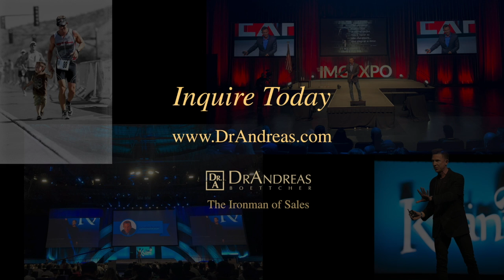Dr. Andreas Boettcher on Ironman Achievement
Straight up raw and real, the truth on what it really takes to achieve success – made plain, simple and actionable. DrAndreas draws from his own extraordinary journey to success from millionaire to broke, Ironman to “aluminum man,” only to reclaim it all back.

Lessons distilled into the core fundamental principles ever achiever needs to know, practice and master to obtain anything above ordinary success. DrAndreas will outline the Ironman Discipline and habits required for all significant achievement raising the bar on what’s possible for the everyday “Sales Athlete.”